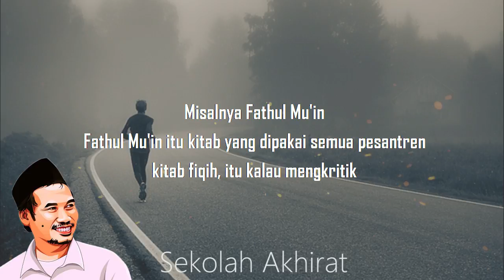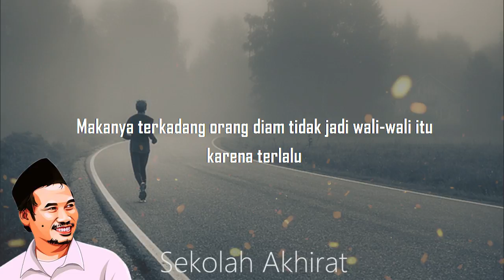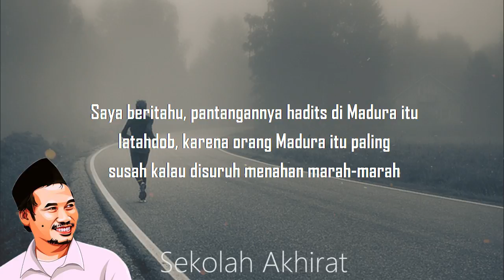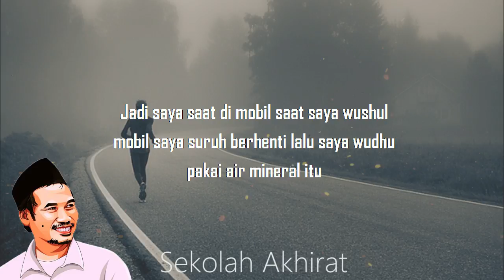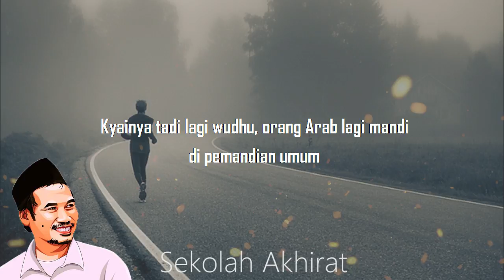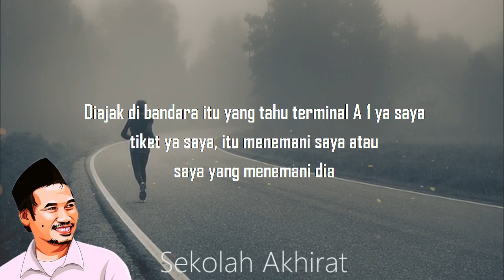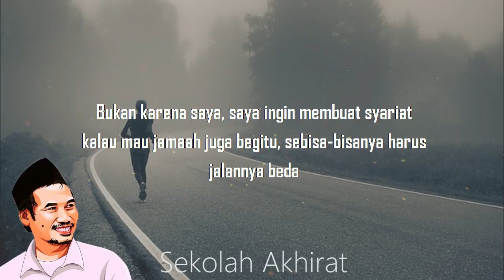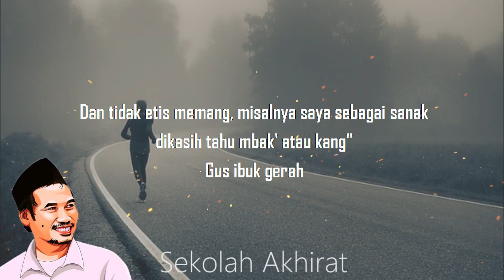Gus Baha : Tergesa-Gesalah untuk Beribadah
Ngaji Gus Baha Subtitle Indonesia tentang bergegas dalam beribadah